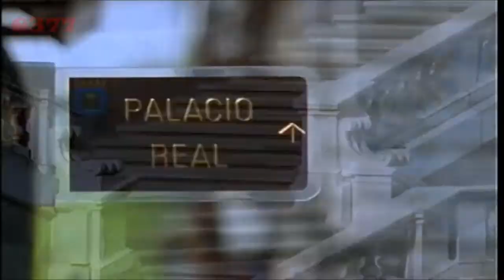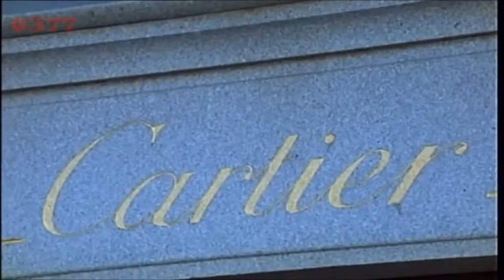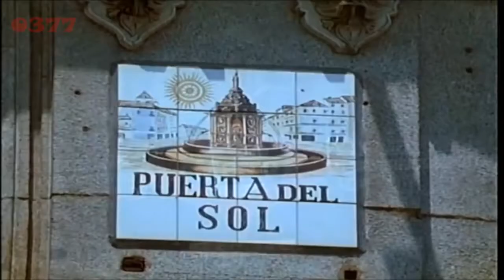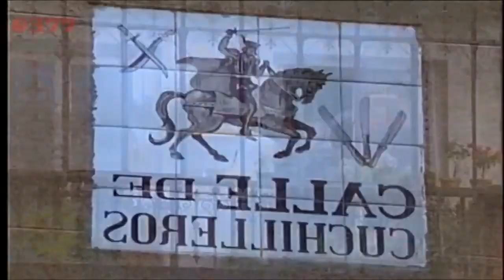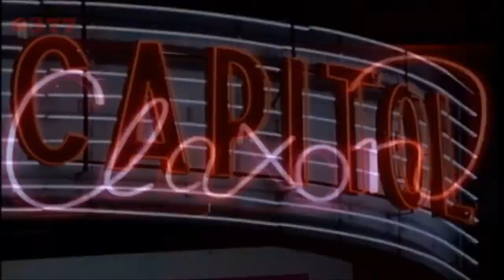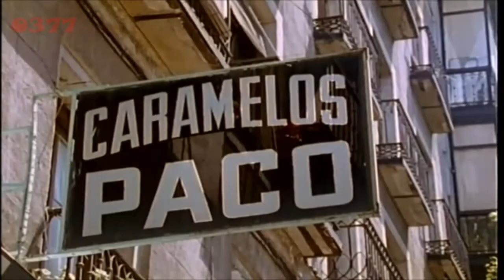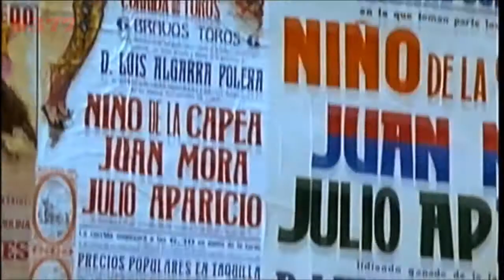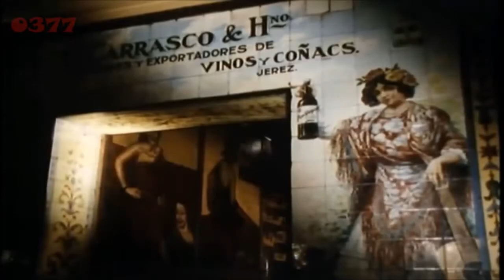Charleston Spanish Tutor - Madrid Documentary en español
This is an interesting documentary about Madrid, one of the most beautiful cities in the world. Lots of phrases relating to history, architecture, and art in this video.